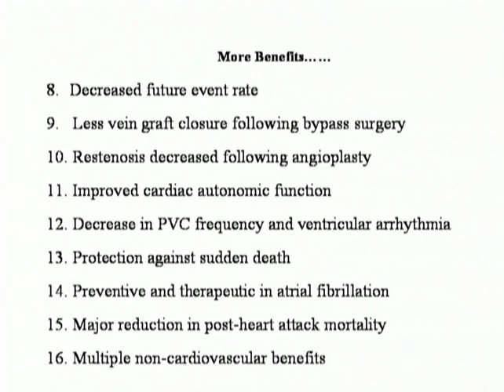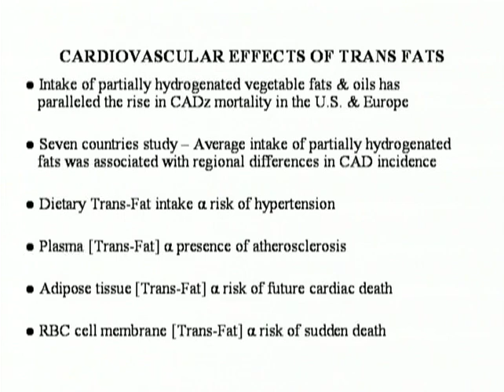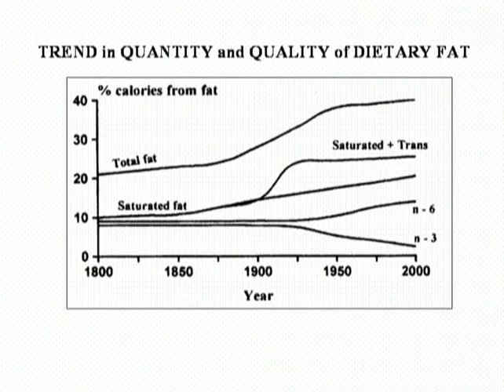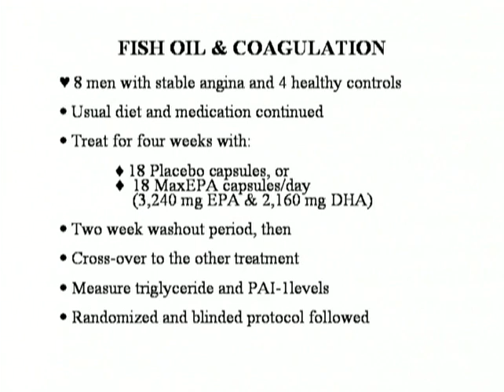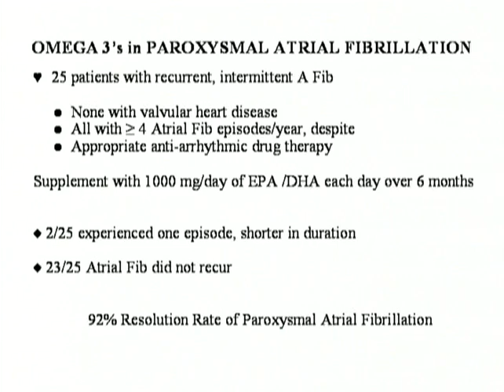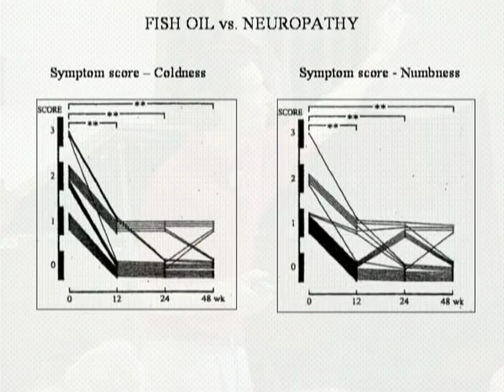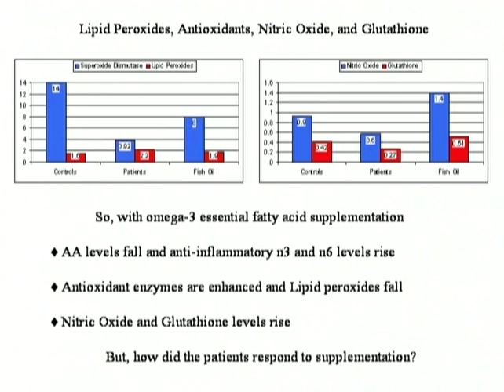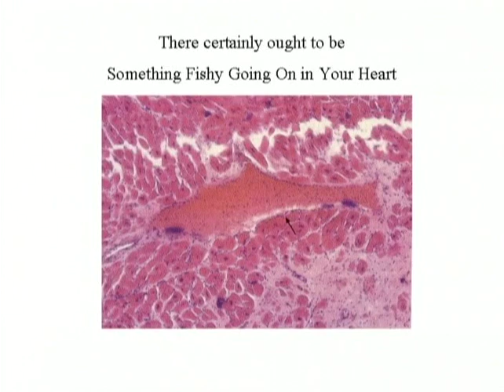Essential Fatty Acids: The Fats for Good Health